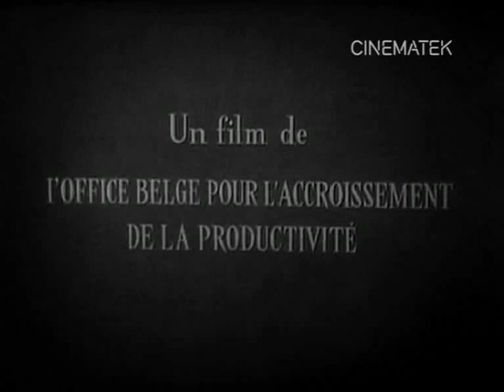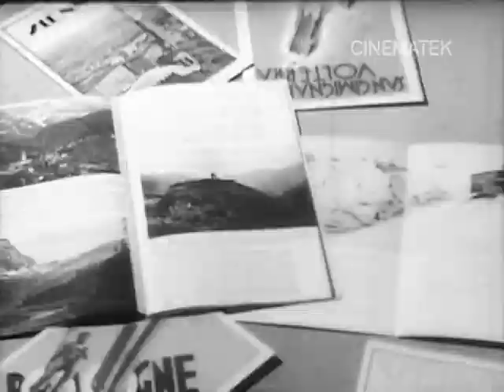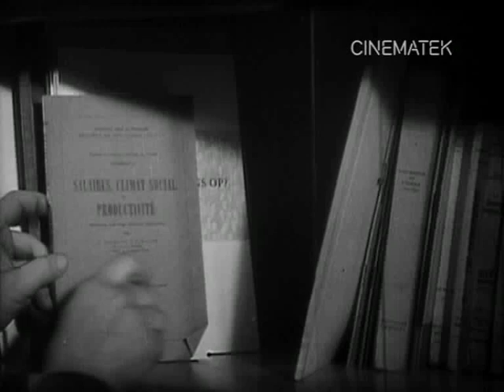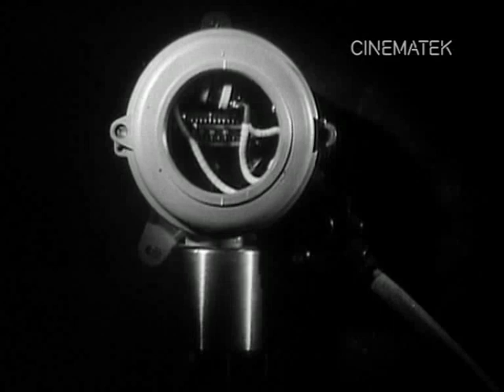Vers un monde nouveau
This information film is a prime example of the optimism of the 50s. It deals with the technical progress which improved the quality of life.